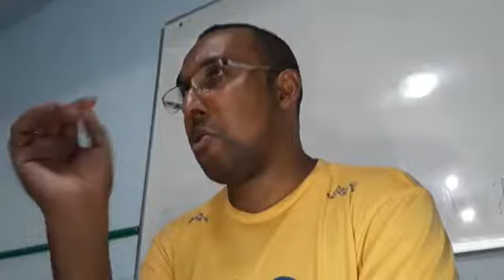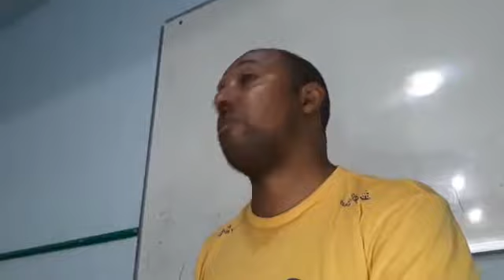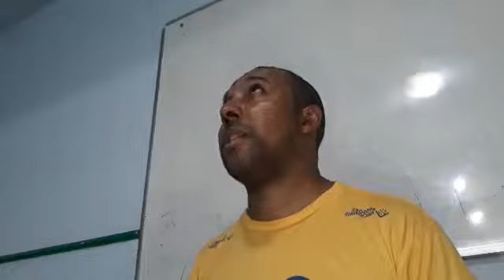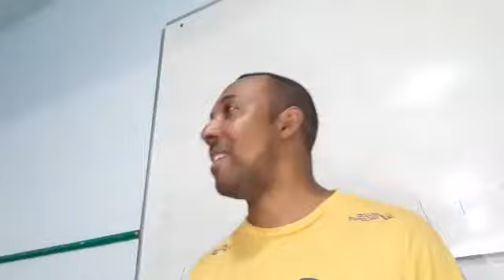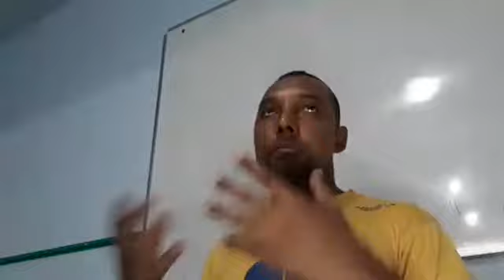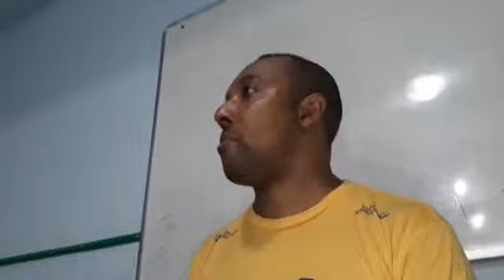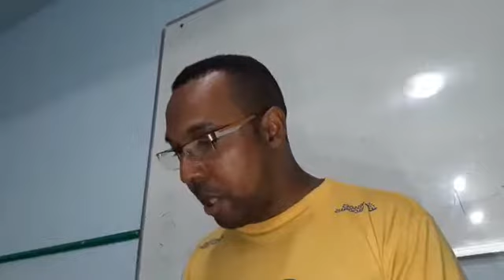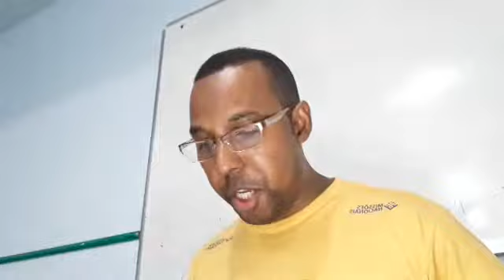Os Líderes e os Missionários da Igreja em Atos dos Apóstolos, com Judeus e Gentios.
Aula de Análise e Panorama de Atos dos Apóstolos, ministrada pelo Pr. Roberlan Julião, no Seminário Teológico Escola de Profetas, na Igreja Batista Central em Vigário Geral, Rio de Janeiro - RJ.